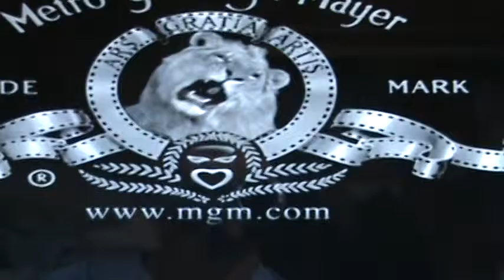casino royale 007--my soundtrack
this is a really exciting composition set to Casino Royale movie trailer. It will be great fun to watch and listen to this presentation.